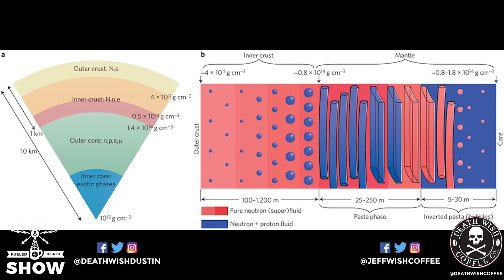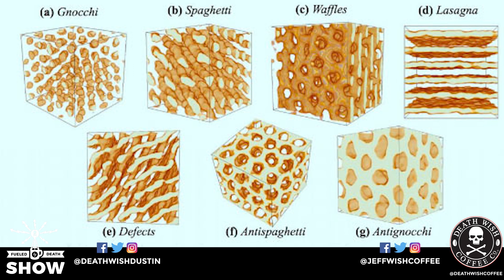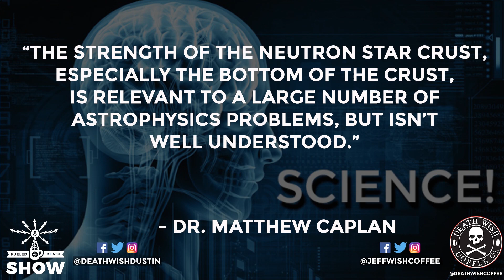What Is Nuclear Pasta?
On this clip from Fueled By Death Show, Jeff discovers that Nuclear Pasta might be the strongest material in the universe. But what the hell is it? Nuclear Pasta actually has to do with the crust formed around a neutron star, and the discoveries being made about this substance are very exciting. Gaaahhhh. Science!

Check out the full show, along with the weekly podcast and more audio, video, links and transcripts